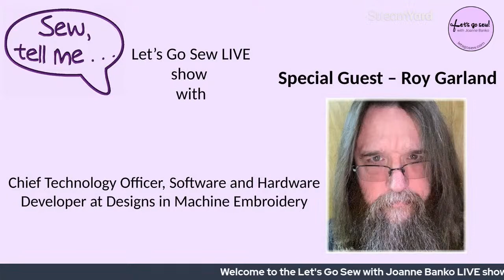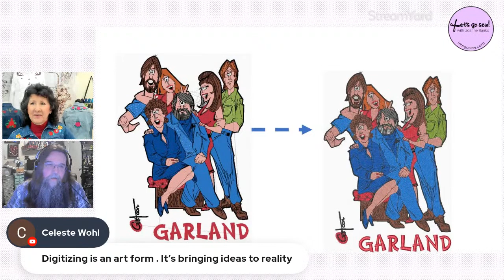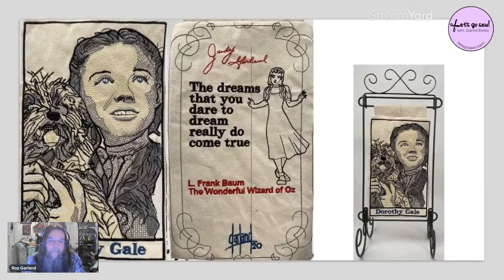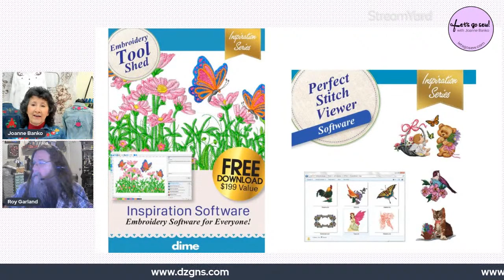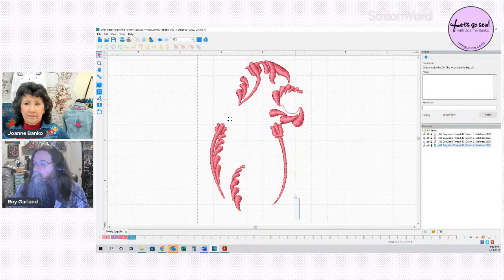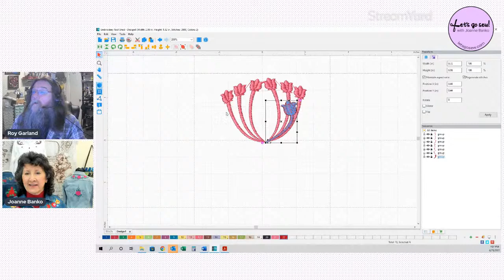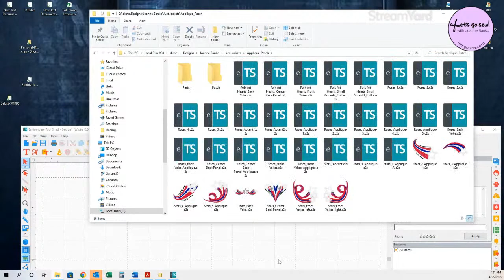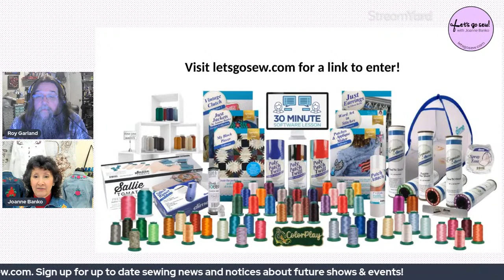Learn digitizing tips and tricks on this Sew Tell Me show, with guest Roy Garland, Master Digitizer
Let's explore a day in the life of an expert digitizer! Roy Garland from DiME shares tips and tricks for getting started with machine embroidery software.

Links:

Find more sewing and embroidery inspiration, plus a link to enter the DiME Mega Give-away at my

Just Jackets Embroidery Design collection pre-loaded on USB media with full color Just Jackets card

Designs in Machine Embroidery Products and Software Programs, including FREE On the House designs, FREE Embroidery Tool Shed Software, Perfect Stitch Viewer Software (on sale for 79.99 through April 29, 2022), Perfect Embroidery Pro, and more!

Eileen Roche Between Friends show with Roy Garland demonstrating "Dancing Dummy" shading with flesh tone threads